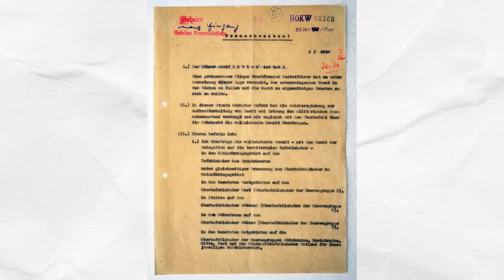July 20 Plot & Operation Valkyrie: Stauffenberg & German Army Plans to Assassinate Hitler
July 20 Plot, also known as Operation Valkyrie, was a failed attempt to assassinate Adolf Hitler and overthrow the Nazi regime during the second world war. On 20 July 1944, Claus von Stauffenberg and other conspirators attempted to assassinate Adolf Hitler inside his Wolf's Lair field headquarters in present-day Poland. The name "Operation Valkyrie"—originally referring to part of the conspiracy—has become associated with the entire event. In this video, I explain the events as they happened and how the plan ultimately failed.

20 जुलाई प्लॉट, जिसे ऑपरेशन वाल्किरी के नाम से भी जाना जाता है, एडॉल्फ हिटलर की हत्या करने और द्वितीय विश्व युद्ध के दौरान नाजी शासन को उखाड़ फेंकने का असफल प्रयास था। 20 जुलाई 1944 को, क्लॉस वॉन स्टॉफ़ेनबर्ग और अन्य षड्यंत्रकारियों ने वर्तमान पोलैंड में अपने वुल्फ्स लेयर फील्ड मुख्यालय के अंदर एडॉल्फ हिटलर की हत्या करने का प्रयास किया। नाम "ऑपरेशन वाल्किरी" - मूल रूप से साजिश के हिस्से का जिक्र करते हुए - पूरी घटना से जुड़ा हुआ है। इस वीडियो में, मैं घटनाओं की व्याख्या करता हूं कि वे कैसे हुईं और कैसे योजना अंततः विफल हो गई।

This is Episode #59 of my World War 2 series - this series covers the entire timeline of the second world war.